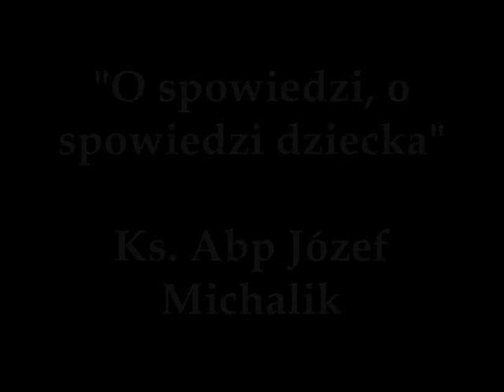Abp Józef Michalik - o spowiedzi, o spowiedzi dziecka.